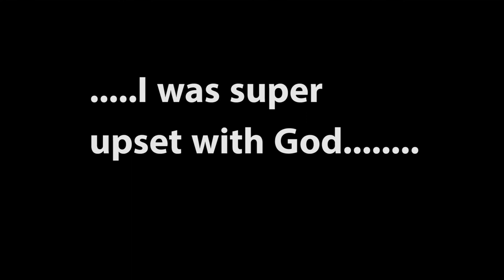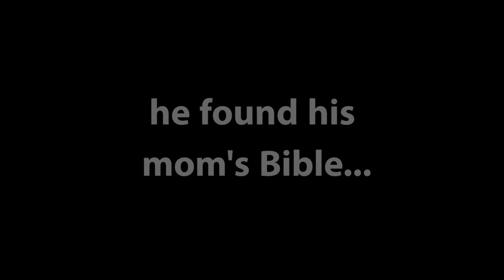Benjamin Budde Shares How He Walked From Addiction To Freedom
Benjamin Budde
Author of: War A Good Warfare